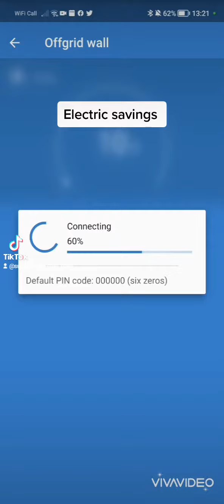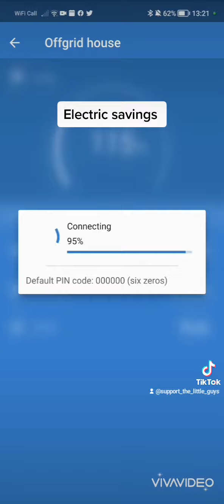Even with a £52 free energy from solar, £67 reduction from the government. Still a £201 Electricity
So my solar as we most arrays are virtually useless in December.

My electricity bill certainly took a hit. Jumping up to over 500kwh

With my solar bring in a tiny 146kwh. If this continues people will certainly become broken.